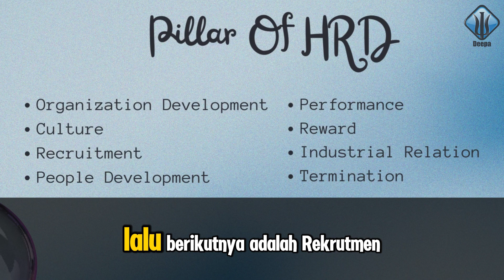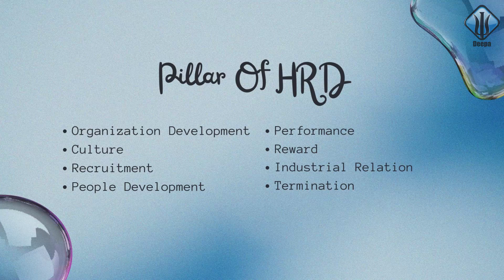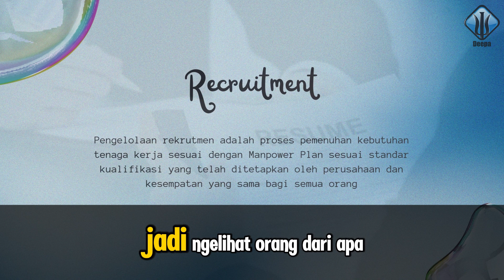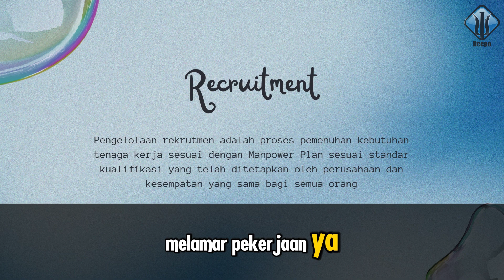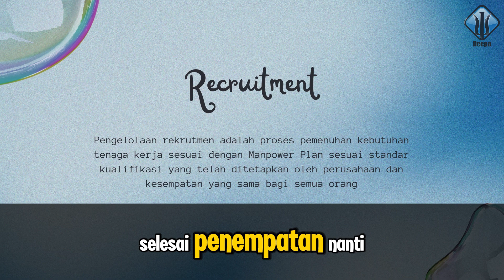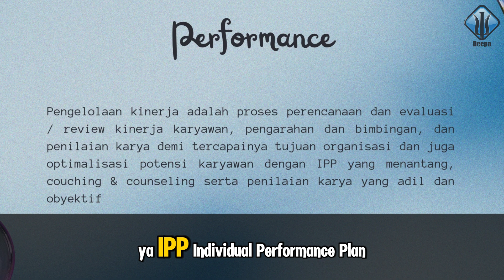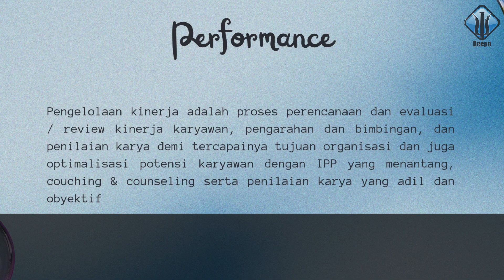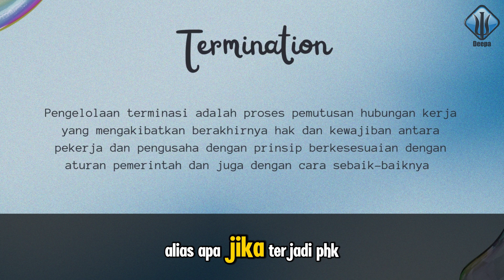Belajar Psikologi Industri Organisasi (PIO) | 8 Pilar Human Resources Development (HRD), Personalia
Dalam perkuliahan Psikologi Peminatan Industri Organisasi, kita akan belajar tentang wilayah kerja HRD dan Personalia. Apa saja yang dikerjakan HRD dalam dunia industri/ perusahaan? Kita bahas dalam materi perkuliahan PIO (Psikologi Industri Organisasi) yang singkat ini. Simak selangkapnya.. dan ikuti materi-materi kami lainnya.